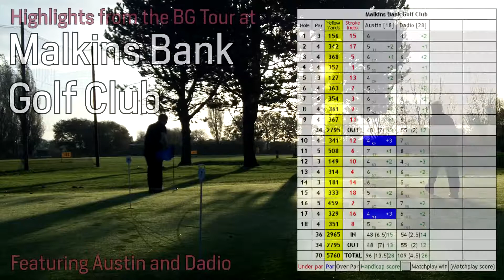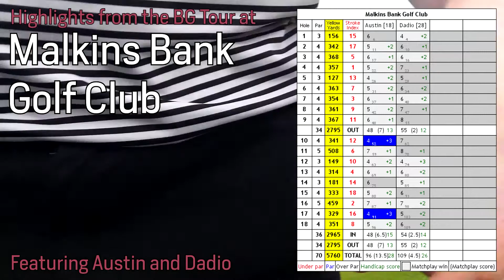[HD] Malkins Bank Golf Club [28th October 2014]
Highlights from a game between Austin and Dadio at the end of October.